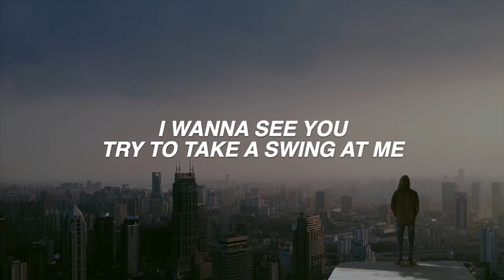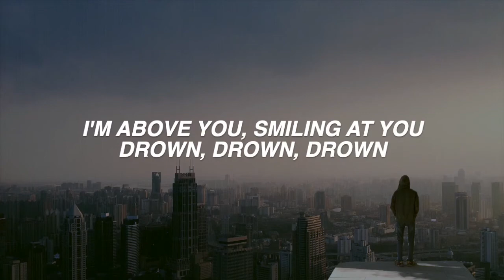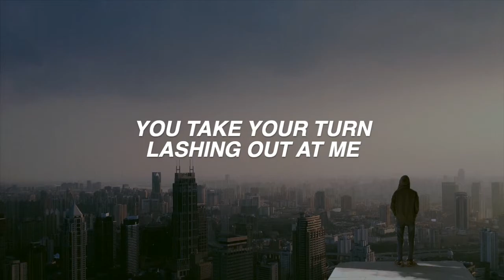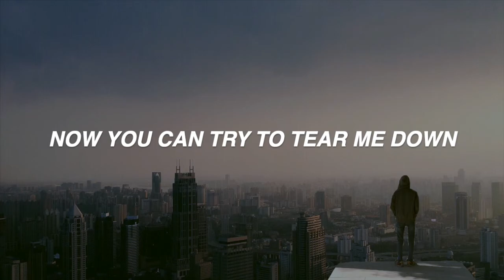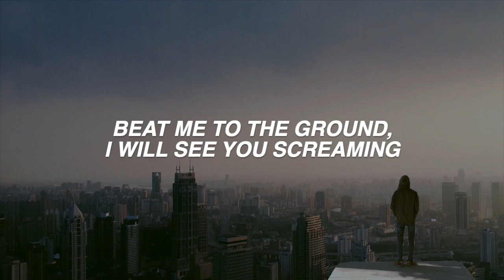「Korn」Thoughtless lyrics (HD)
Korn - Thoughtless
Fanmade video with lyrics on screen
6th track from Korn's fifth studio album Untouchables (2002)